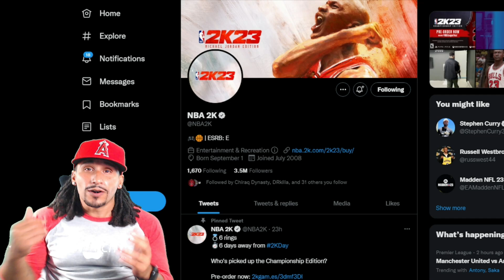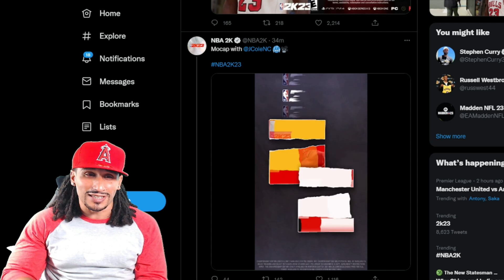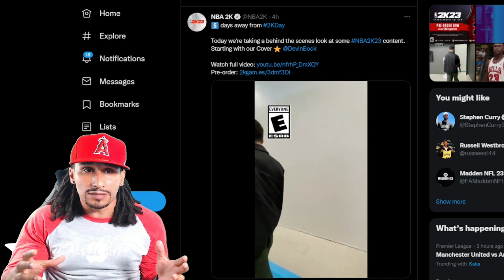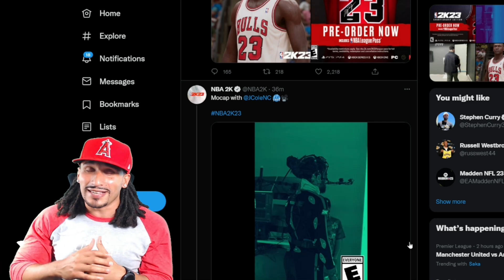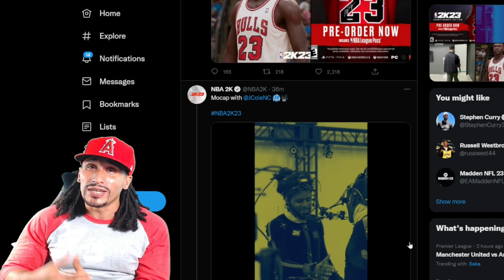NBA 2K23 NEWS UPDATE | NEW ANIMATIONS ADDED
NBA 2K23 NEWS UPDATE | NEW ANIMATIONS ADDED. WE REVIEW THE NEW MOTION CAPTURE (MOCAP) ANIMATIONS ADDED TO NBA 2K23

Join our Great Gaming Community on DISCORD! ( Link Below )

Shop on Amazon with AllCity at the AllCity Amazon Store!
Help with Your Gaming Setup!

◄█▬█ █ ▀█▀ thε ★LIKE★Button
◄█▬█ █ ▀█▀ thε ★SHARE★Button